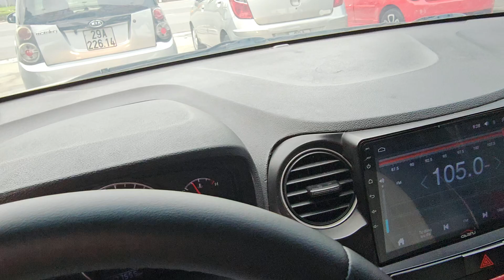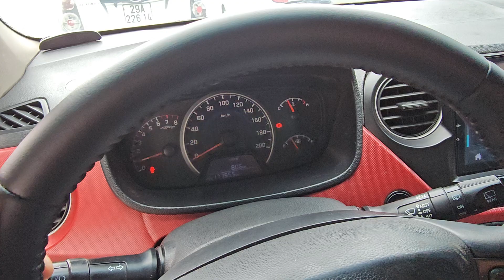📢huyndai GRAND i10 bản đủ sx 216 máy zin xe ko lỗi mẫu sịn hàng ngon giá lh 0913660299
huyndai GRAND i10 sx 216# #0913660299